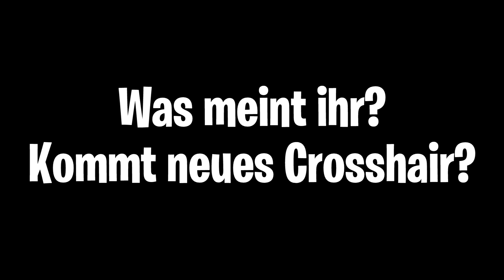GEHEIMNISSE die 99% der SPIELER im Fortnite LIVE EVENT VERPASST haben? 😱 (zu heftig) Season 2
Heute habe ich paar Dinge im Live Event gesehen, die uns eventuell erwarten in der neuen Season 3 in Fortnite!